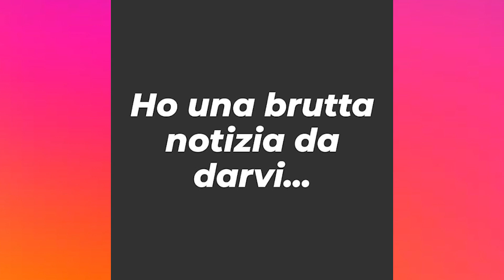Ho Una Brutta Notizia Da Darvi...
Raghi! Ordinate qui il nuovo libro
"Occhio all'Hacker ritorno alla Roblox School"

Raghi! Oggi vi racconto quello che mi sta succedendo!

SEGUIMI QUA!